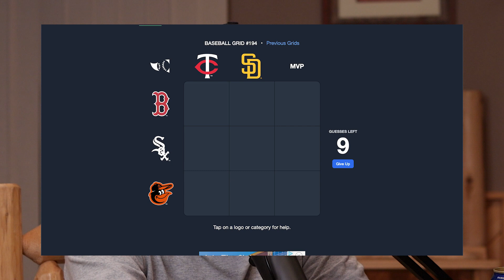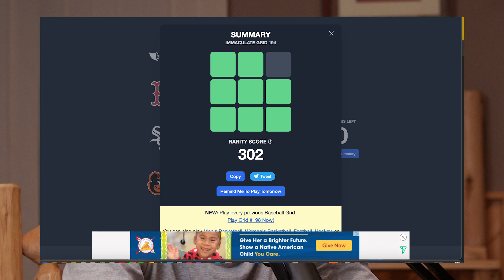THE IMMACULATE GRID w/Josh Niessen - Episode #59 - Birdwatching Podcast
Welcome back to a brand new season of Birdwatching Podcast! Season 4 we're tapping into the DUDE MARKET - talking to guys about questions they have for women!

For our fifty-ninth episode, We sit down with Josh Niessen to chat about biggest flaws in relationships, crushing on teachers, winning in fantasy over getting a girlfriend, and getting turned down for a kiss!

Cute or Cringe we went over Potato Salad, Deangelo Russel, Legacy Basketball, and so much more! Make sure to grab your pens, pads, and brains, because we dove into the thickets on this one!